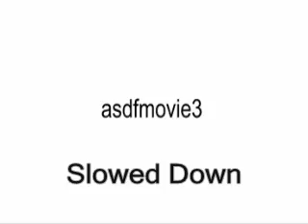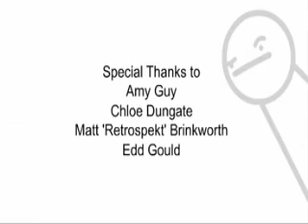ASDFMOVIE 3 SLOWED DOWN!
Finally! Good greif, It took me forever to get this converted. Sorry for the wait guys.
I'm not going to speed this one up unless it's requested because I know by now someone has already gotten to that.

As usual, ALL INSTALLMENTS OF THE ASDFMOVIE SERIES BELONG TO IT'S CREATORS: TOMSKA & BING

& On a side note, Get well soon, Edd.